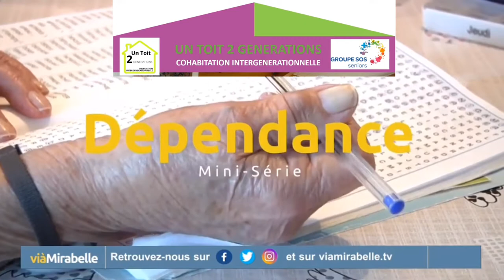Reportage TV VIAMirabelle 01/2020 cohabitation intergénérationnelle : association untoit2generations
Reportage ViaMirabelleTV sur la cohabitation intergénérationnelle : association untoit2generation du GROUPE SOS Seniors.

L’association Un toit 2 générations du GROUPE SOS Seniors propose la cohabitation intergénérationnelle sur les agglomérations de Metz et Nancy.
Il s’agit de mettre en relation
- Un senior disposant au minimum d’une chambre meublée dans son appartement ou maison, qu’il soit propriétaire ou locataire avec
- Un jeune étudiant ou jeune travailleur en recherche d’une solution logement conviviale et économique
Les avantages pour le senior : rompre l’isolement, avoir un complément de revenu avoir une présence rassurante, se faire aider pour quelques services
Les avantages pour le jeune : trouver une solution logement économique, partager de l’expérience.
L’association s’occupe de toutes les démarches administratives et favorise ainsi les relations d’entraide, de solidarité entre les générations.

Association Un toit 2 générations

- Maison de l'habitat et du développement durable 22/24 viaduc Kennedy 54000 NANCY M. JACQUET Quentin 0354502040